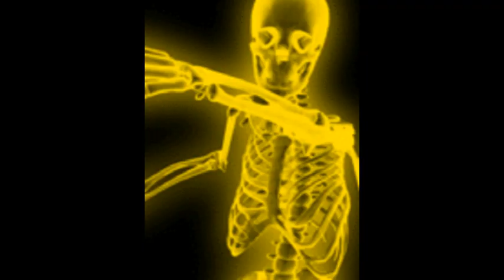Raban - Artysta Onanista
nagrane teraz w nocy na luzie .bit zrobiłem w halloween parę lat temu .tak samo wtedy bodajże bit do kawałka sztuką jest. wtedy była dobra wczuwka .nastrojowa i magiczna .czasem coś takiego jest w powietrzu jak ostatnio coś nieuchwynego , inspirującego ale to bardzo rzadko niestety no cóż hmm.